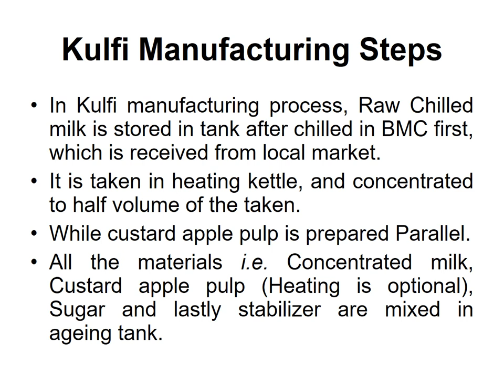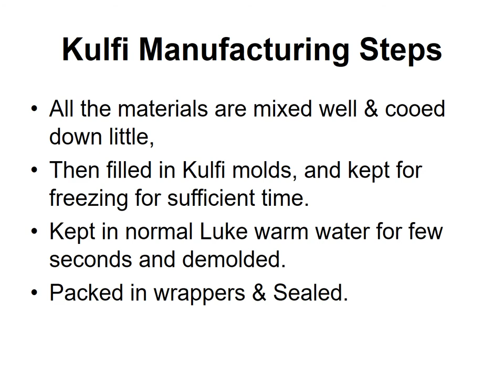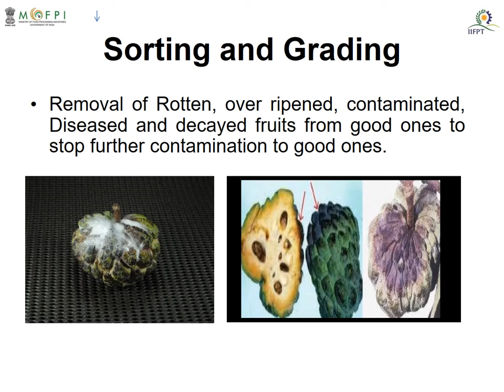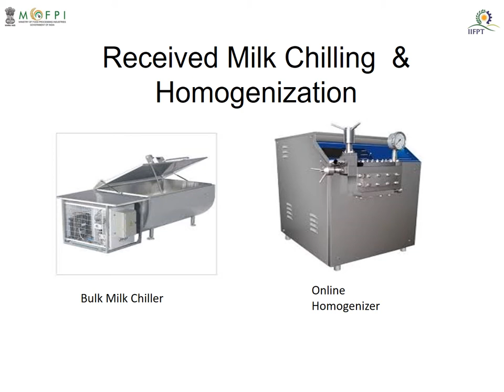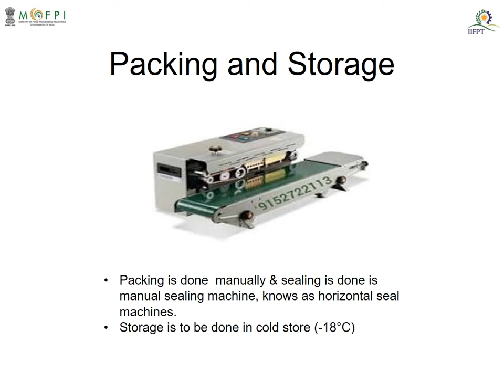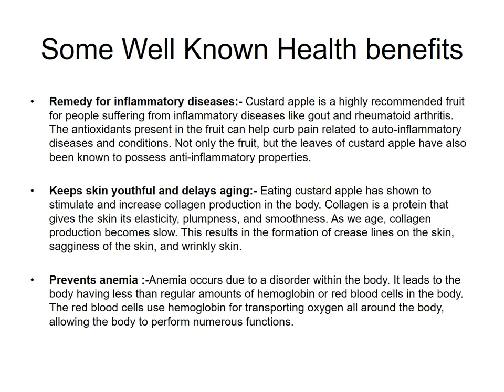PowerPoint Presentation on Custard Apple Kulfi Processing (under PMFME Scheme) - ENGLISH